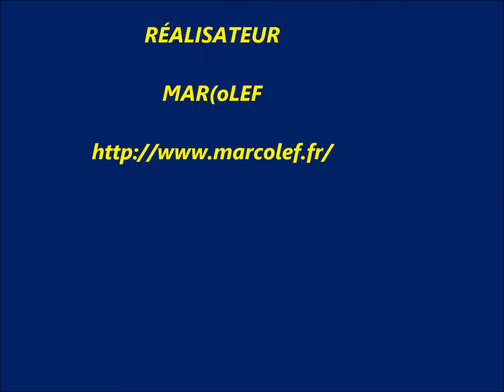Match point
Annonce du tournoi de tennis de Caussade du 10 au 26 Juillet 2015.